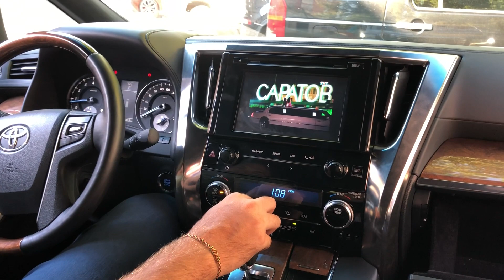Toyota Alphard - тв тюнер - инструкция пользования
В тойота Альфард подключили доп цифровой тв тюнер
видео - инструкция по активации и пользованию